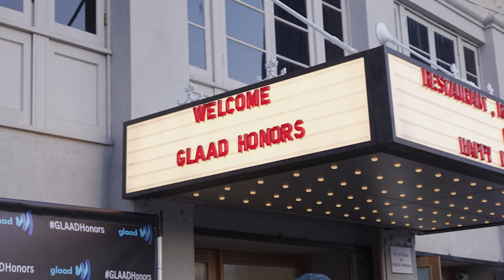GLAADHonors 2023 Recap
A look inside GLAAD's Communities of Color and Media Department's 2023 GLAADHonors event. Powered by Gilead Sciences, GLAADHonors is an intimate gathering and celebration recognizing Black LGBTQ+ nominees of the GLAAD Media Awards for their efforts, contributions, and visibility to the Black LGBTQ+ community.